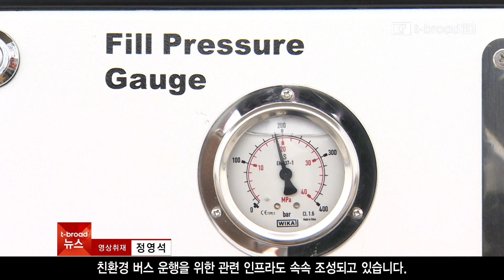세종시 첫 CNG충전소 가동..친환경버스 날개 단다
현재 세종도시교통공사가 운행 중인
버스 3대 중 2대 가량이 CNG버스인데요.
문제는 그 동안 가스 충전을 위해서
인근 대전까지 수십 킬로미터를 빈차로 이동해야 했다는 겁니다.
하지만 이제부터는 이런 불편을 겪지 않아도 될 것 같습니다.